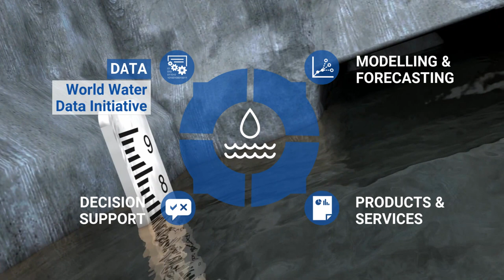Hydrological Assembly 2019 (English)